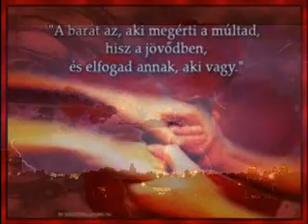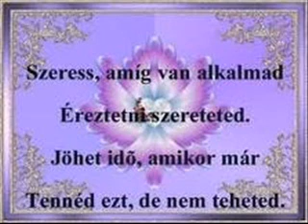Komáromi Pisti Mit megadnék 2..wmv